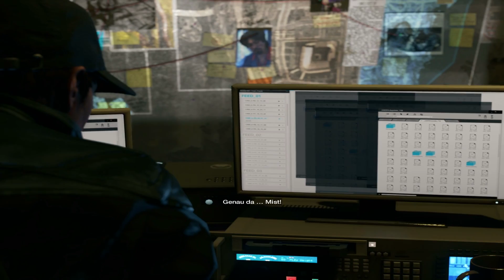WATCH DOGS #022 Hotelkaution ade | Let's Play [Deutsch/German] 1080p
Zugegeben, das Hotel hatte keine 5 Sterne, aber das wäre nach der Aktion eh egal.
Ein kurzes Treffen mit Clara und ich kann die Kaution vergessen.

Shrinx